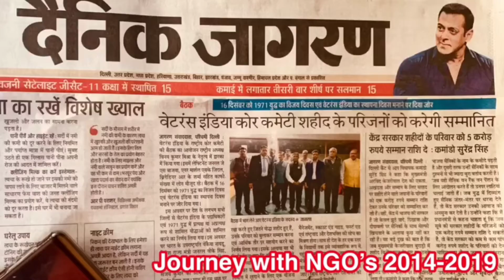9958577782 Learn Pop Sockets Printing Machine in 5 in 1 Combo Heat Press Machine in Hyderabad